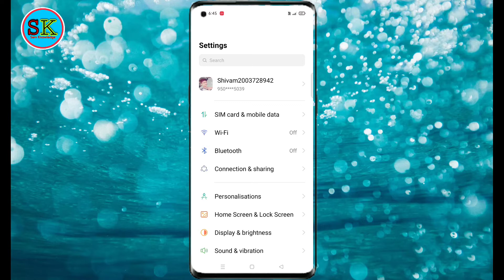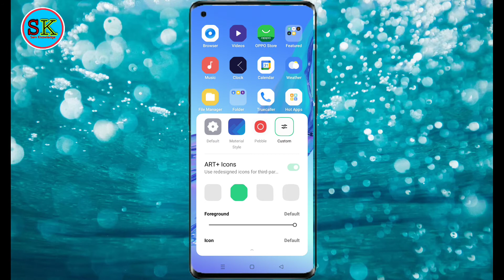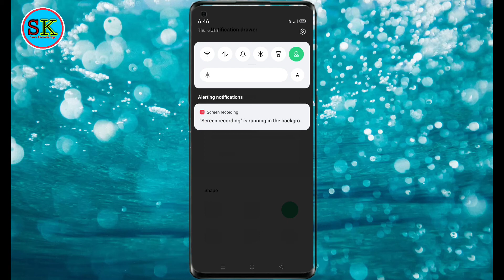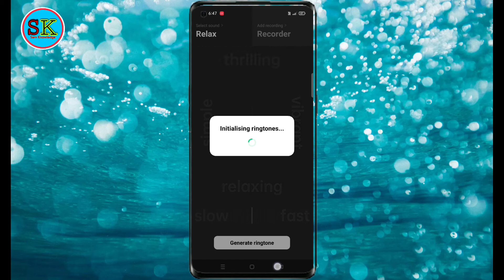2022 Secret Setting For All OPPO mobiles | OPPO A53 Phone settings |2022 OPPO A53 Phone New Features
2022 Secret Setting For All OPPO mobiles | OPPO Phone settings | 2022 OPPO Phone New Features

दोस्तों इस वीडियो में हम आपको Oppo फोन की खुफिया सेटिंग के बारे में बताएंगे

hidden features of oppo a53,
oppo a53 hidden features tamil,
oppo a53 top hidden features,

                      Jai Hind